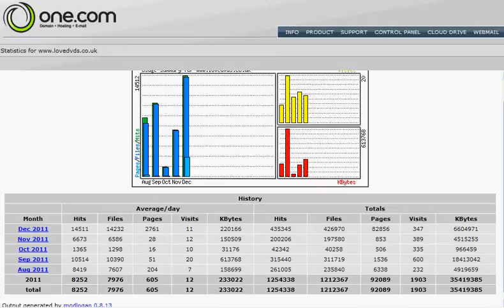Statistics For Lovedvds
lovedvds